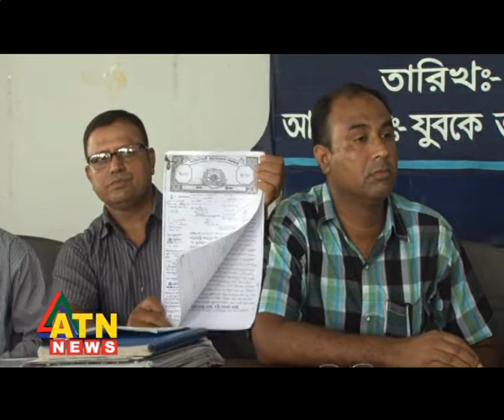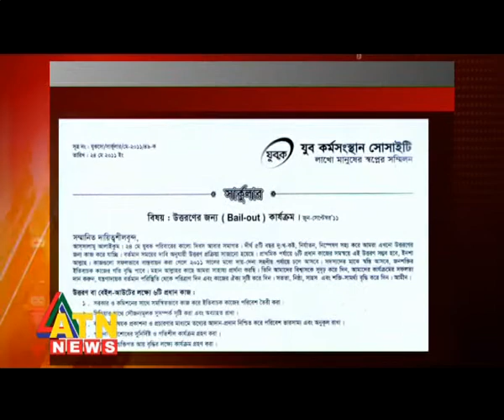ATN News - JUBOK activities (Part 1 of 3)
The first part of a 3 part series on the NGO Jubok and its more then non-ethical activities. Story by Parvez Reza.